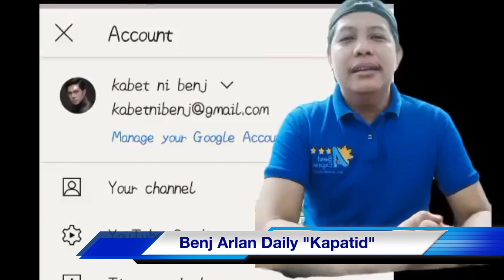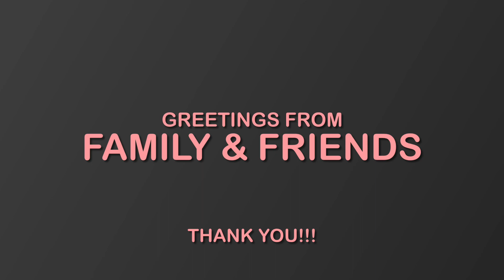Monetized Channel | Greetings from YouTube Family and Friends | Cielo Dedase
Thank you for my Members
 @Hugoterong kusinero
 @Jay-ar Flores Channel
 @Charlie Aloc
 @Yatz Batoon
 @Isabelle the STAR!
 @Benj Arlan Daily
 @Ane Planca
 @Mama Ghii Vlogs